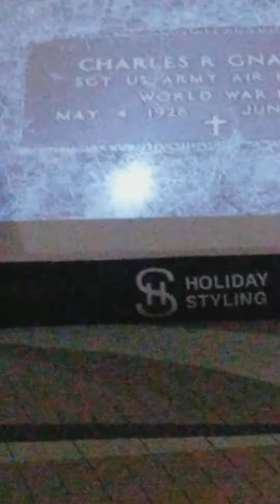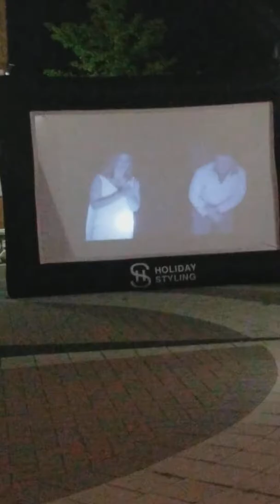Footage From Egypt Covington Tribute Concert (Belleville, Michigan)